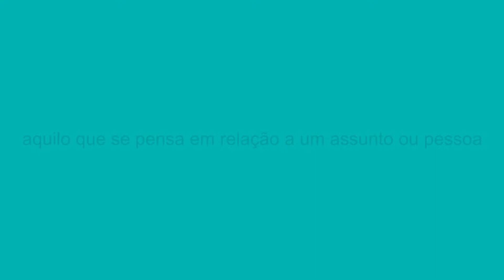Opinião: mulheres devem fazer exames para diagnóstico precoce do câncer de mama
Exame simples feito em casa já pode ajudar; SUS também atende na realização de mamografias.